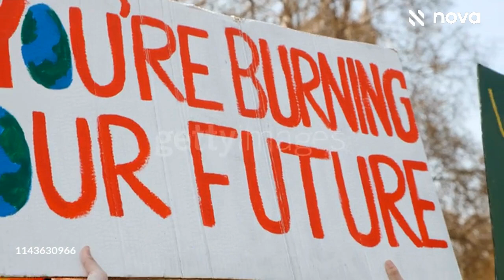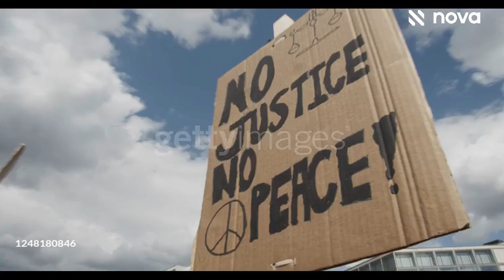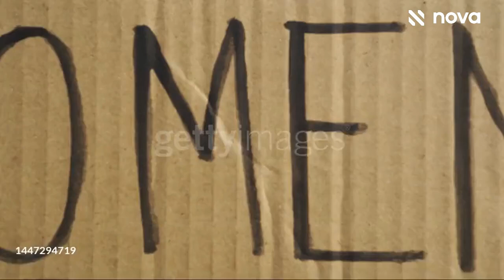Enjoy Your Sleep (AI Pop-Rock Adaptation of DarkN8V original poem)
Poem written in the late 90s to bring attention to the fact we need to open our eyes and stand up for the wrongs and injustices in the world which has become hyper-necessary today. DarkN8V